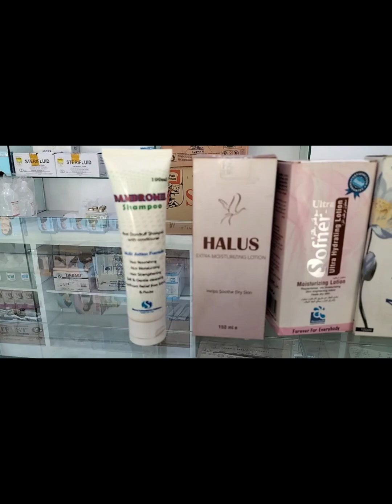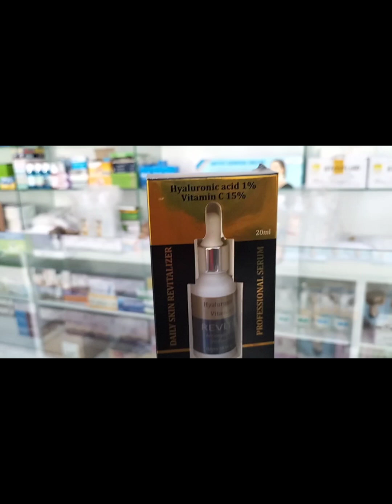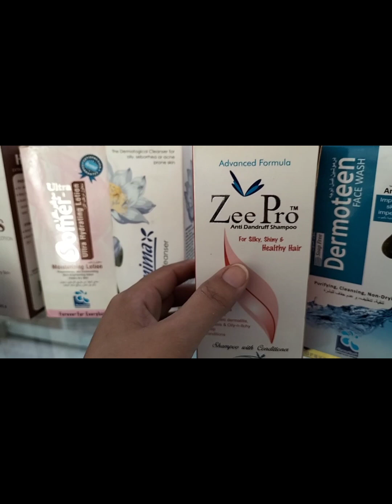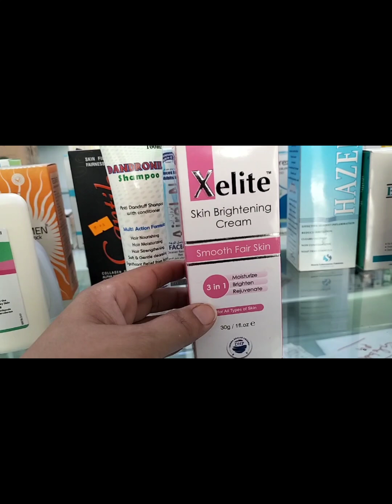Anti dandruff shampoo||silky smooth hair||Anti Acne face wash||Anti aging serum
zee pro Anti dandruff shampoo+Dermoteen face wash+Riviton _c serum